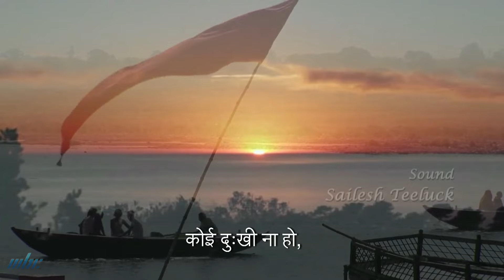Ayush - Prayanama Breathing Yoga Asanas